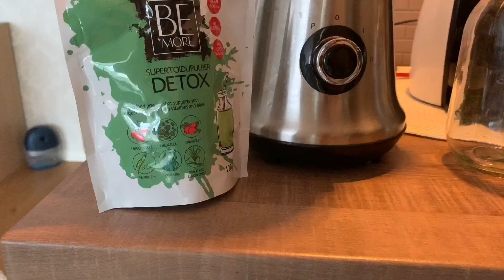Aktiivsed puhkepäevad🙉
Nii tore, et minu kanalile sattunud oled!🤍
Seekordses vlogis jagan meie paari päeva tegemisi - elukest Nalaga, pisikesed rutiinid, lähme pildistama, jutustame, sööme sushit ja värvime juukseid. Ma loodan, et sul on huvitav videot vaadata!💯 Kui soovid minu kanalile ka edaspidi tagasi sattuda, siis ole hea ja vajuta "𝐬𝐮𝐛𝐬𝐜𝐫𝐢𝐛𝐞", sest ainult nii saad olla kindel, et kõik videod jõuavad sinuni!
𝘽𝙚𝙈𝙤𝙧𝙚 𝙎𝙪𝙥𝙚𝙧𝙛𝙤𝙤𝙙𝙨 𝘿𝙀𝙏𝙊𝙓 (ja palju teisigi) smuutisegusid saad soetada nende e-poest
ᴊÄʟɢɪ ᴍɪɴᴅ ᴋᴀ:
✨ᴀɪᴛÄʜ, ᴇᴛ ᴏʟᴇᴅ!✨